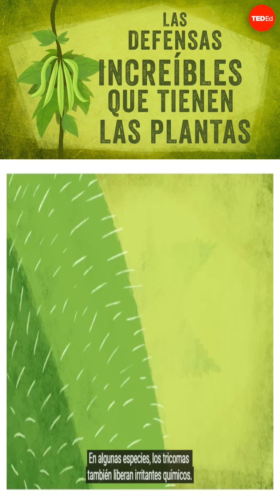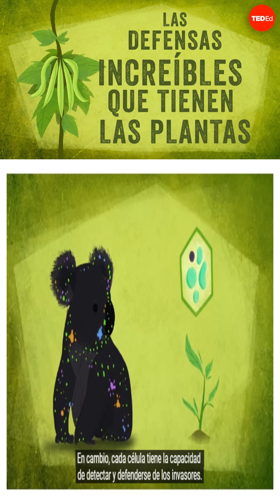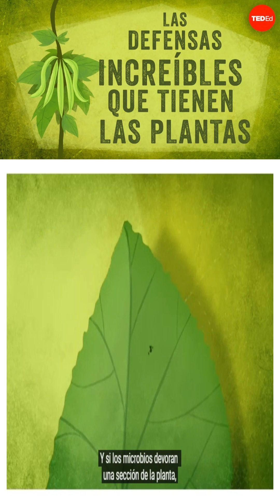Plantas: Mírame, pero no me toques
Defensas de la naturaleza